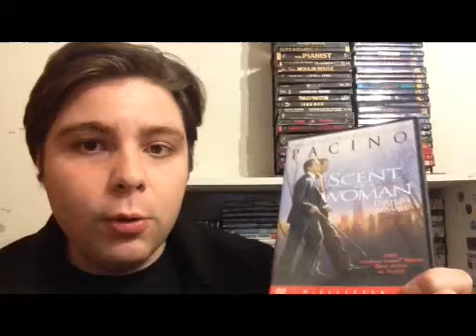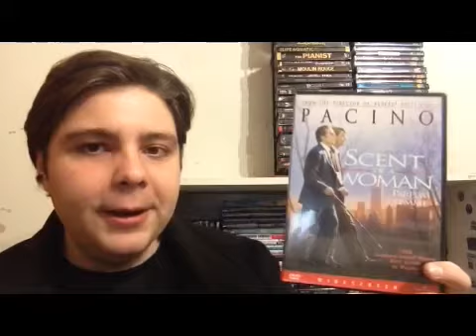Scent of a Woman (1992) review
31 Days of Oscars #18.5: Scent of a Woman
Academy Award nominee for Best Picture: 1992